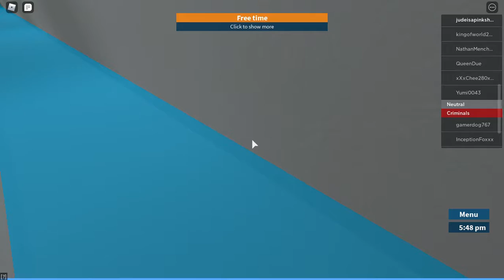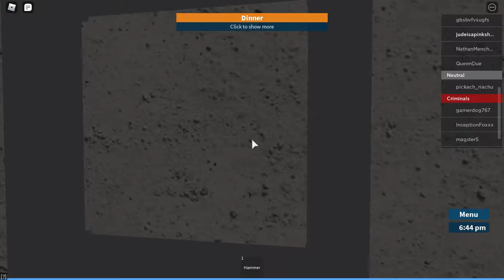if i get arrested, the video ends